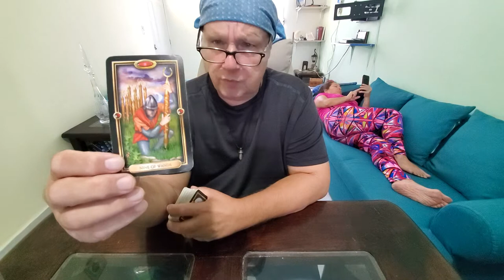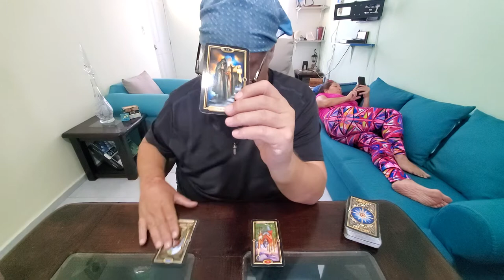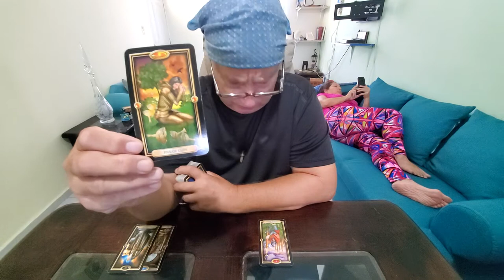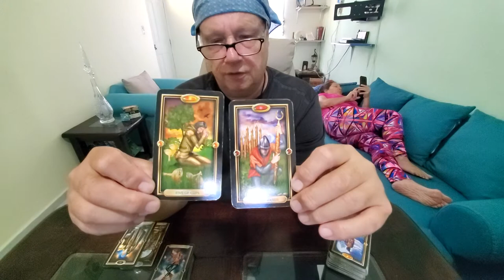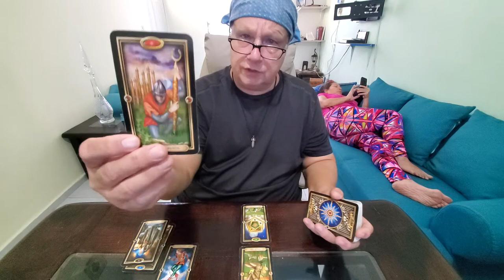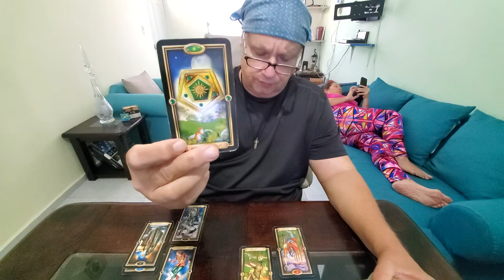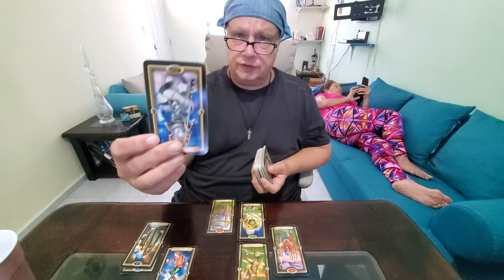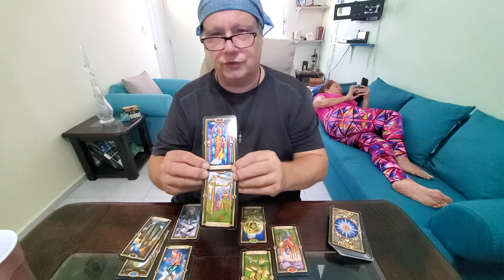Cancer Tarot Love Read "The Heart Spread" for Mid October - Holding Space for a Life Partner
Tarot Cancer Mid October 2021 The Heart Spread reading the one on your mind and in your heart a Love, Romance & Relationship reading for Cancer Sun, Moon, Rising & Venus signs.
You come into this relationship in nine of wands energy having fought and lost many battles in love before this, Cancer. They come in with someone done someone wrong energy of unresolved issues from a past relationship gone bad. They are away of their situation and withdraw their energy from you possibly explaining why here that they need this solo time to reflect and finish a significant transformation but you take it hard with the five of cups. You are unwilling to let go of the relationship and decide to  hold space for them. You have some sense that when this transformation is complete that may also involve the dissolution of a previous relationship the two of you will finally build a long, term solid relationship or marriage and then with The Hierophant as The Outcome, we're talking a Marriage in the future and comes to mind "Life Partners" here.